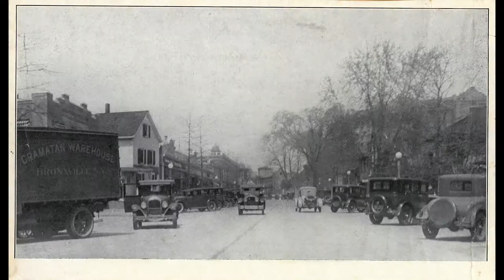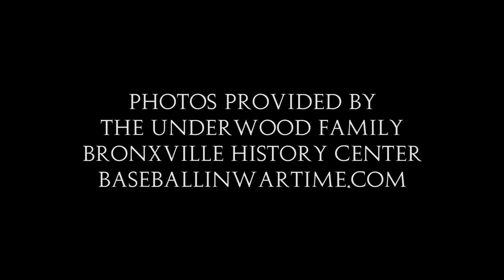Louise | 24 Frames | PBS Digital Studios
A look at the life and legacy of Louise Hopkins Underwood.